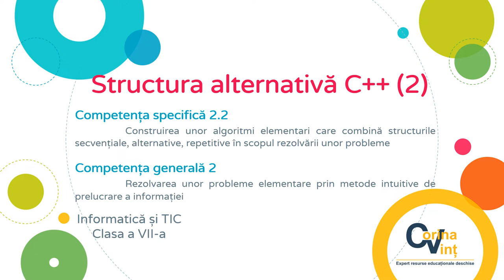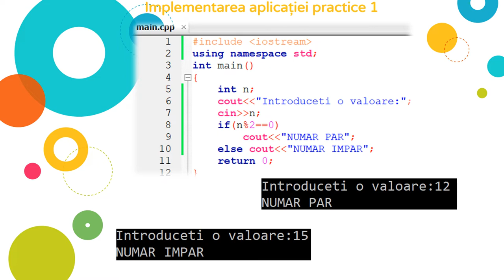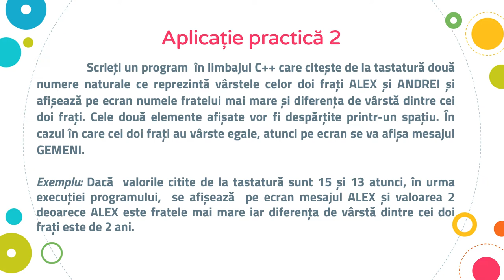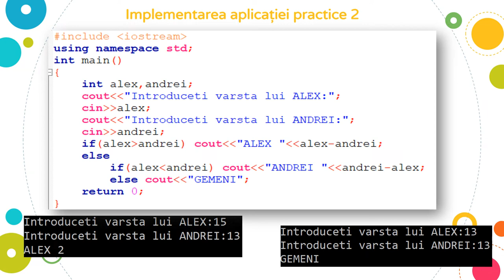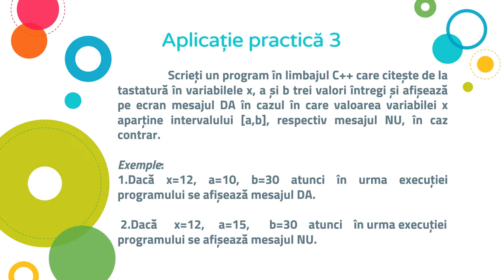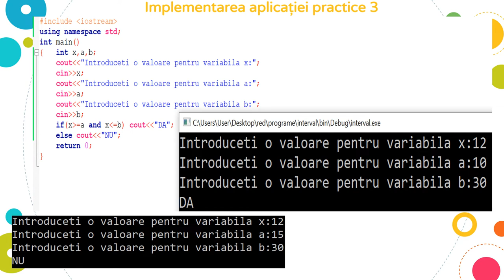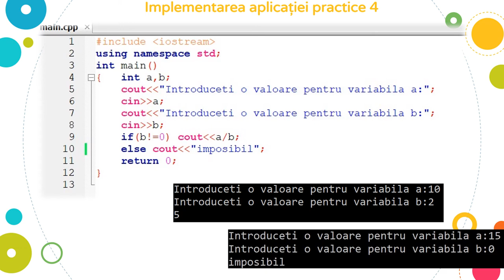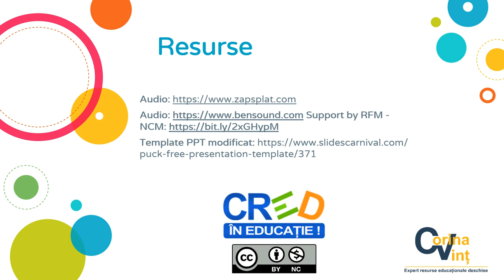Structura alternativă C++ (2)